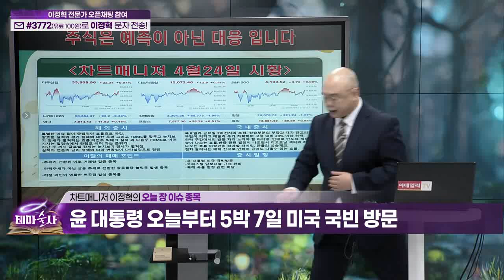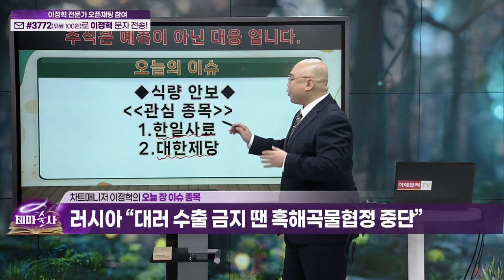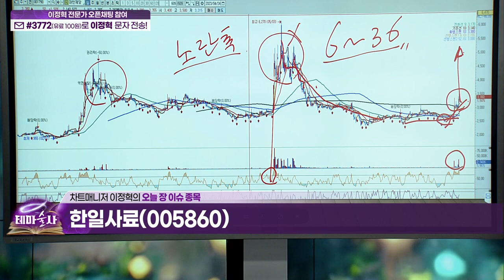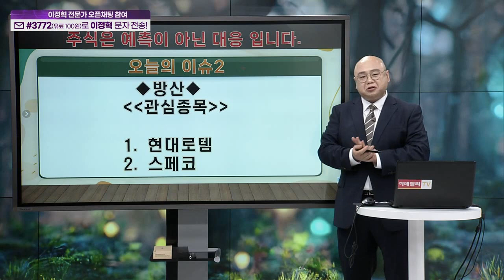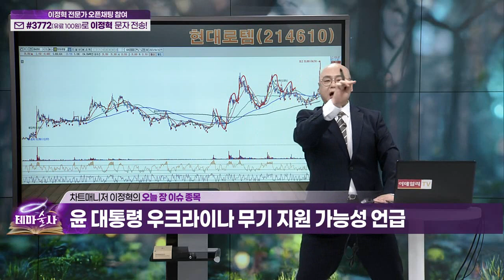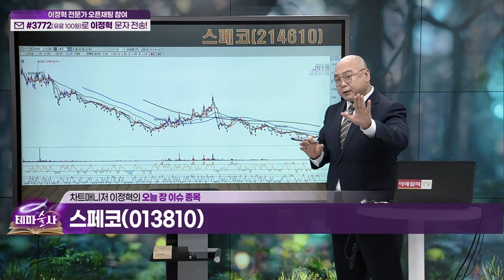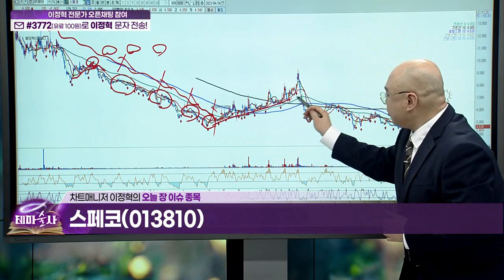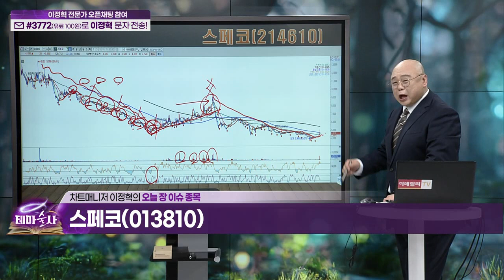한일사료, 대한제당... 식량 안보 / 현대로템, 스페코... 방산_오늘장 핫이슈 (20230424)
스페코(013810)